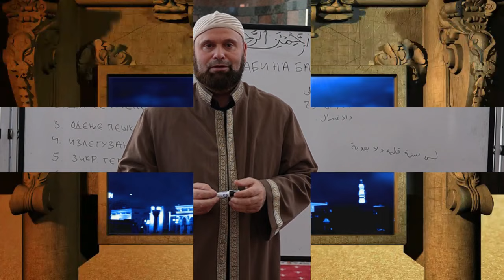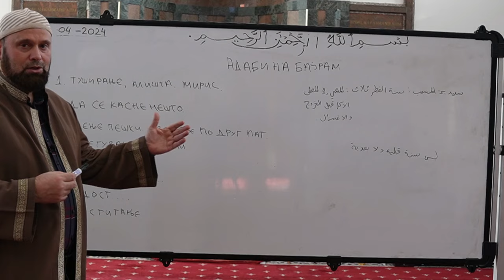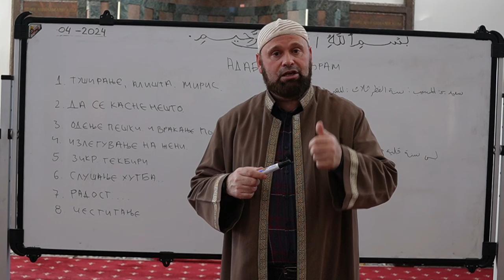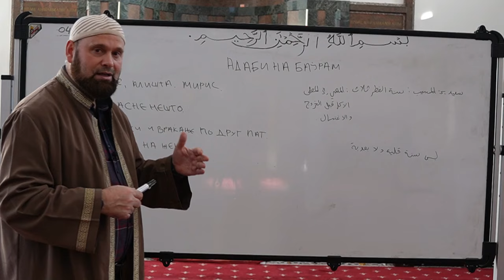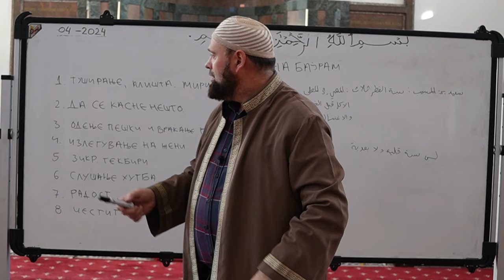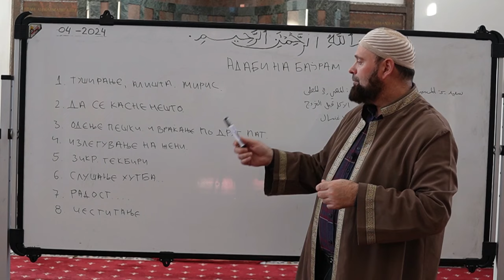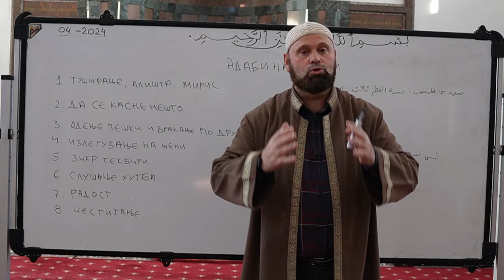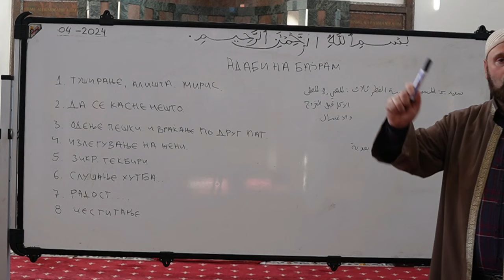Адаби на Рамазан бајрам